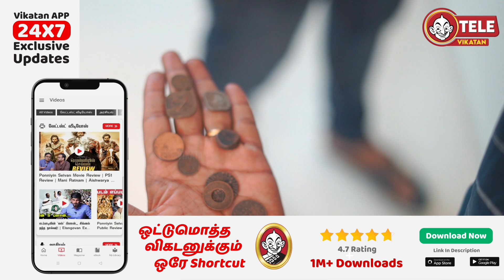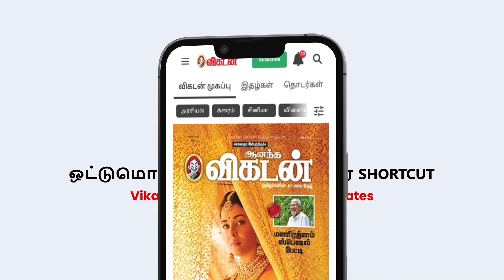Antique Things Vadapalaniல தான் வாங்குவேன்🤩! | Arun Kumar Rajan Home Tour💥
Credits
Host - Jinnadhattan
Camera - Praveen Kumar & Felix
Edit- Abimanyu
Channel Head - Hassan Hafeez